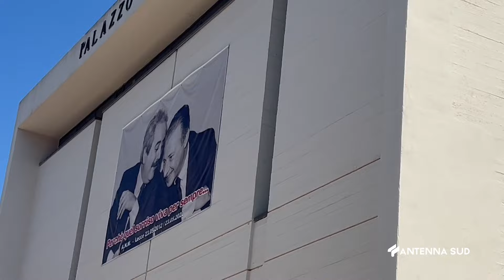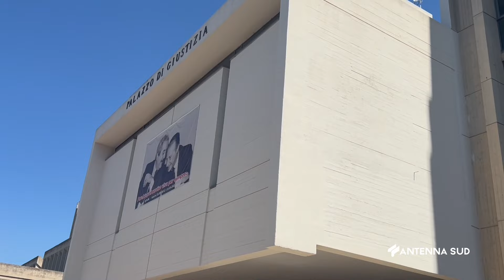02 SETTEMBRE 2024 LECCE DOPO IL SESSO A PAGAMENTO VIENE SEQUESTRATO, PUGNALATO E DERUBATO